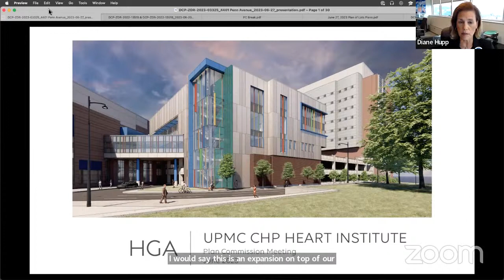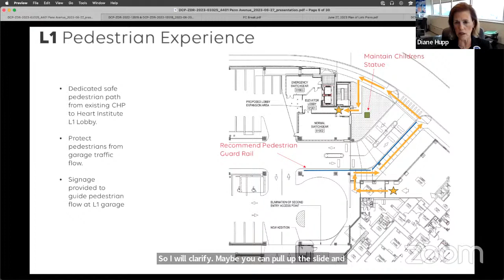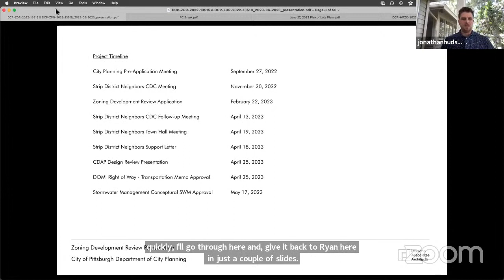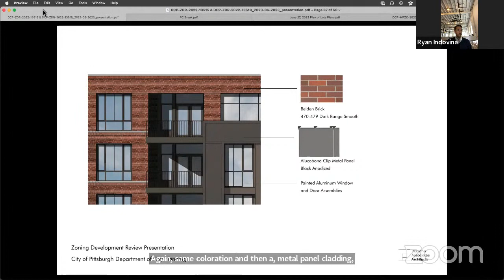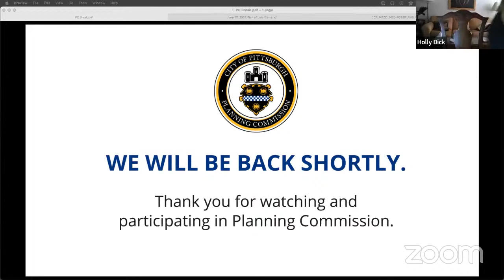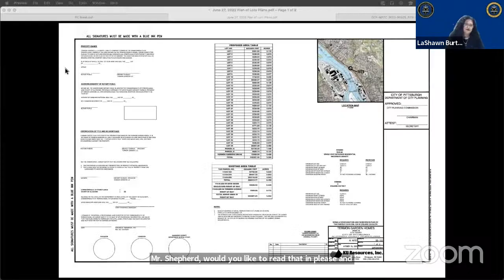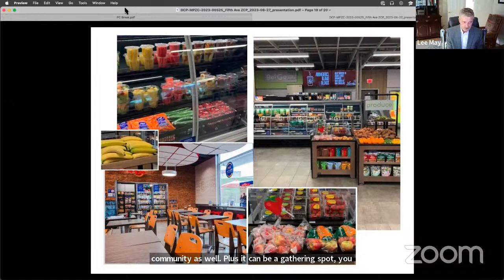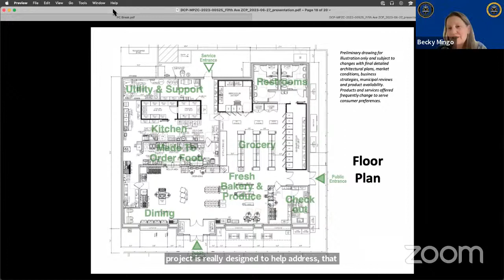Planning Commission: June 27, 2023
Planning Commission Agenda for June 27, 2023

Briefing
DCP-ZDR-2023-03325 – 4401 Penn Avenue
New Construction for UPMC CHP Heart Institute in the EMI
Central Lawrenceville Neighborhood

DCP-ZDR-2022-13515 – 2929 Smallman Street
New Construction for Multi-Unit Residential in the RIV-IMU
Strip District Neighborhood

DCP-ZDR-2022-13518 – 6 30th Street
Strip District Neighborhood

Plan of Lots

DCP-LOT-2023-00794, Termon Garden Homes, Major Subdivision, Brighton Heights

Hearing and Action

DCP-MPZC-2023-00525 / Council Bill 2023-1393 – Fifth Avenue, bounded by Kelly Street, Frankstown Avenue, and AVRR
Zone Change Petition for multiple parcels to change from R1D-L to UI
Homewood West Neighborhood